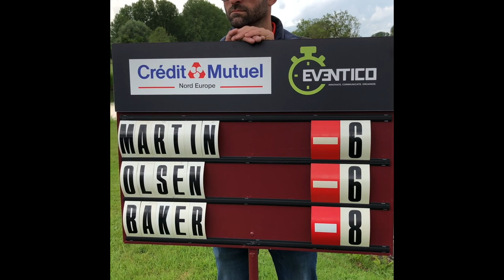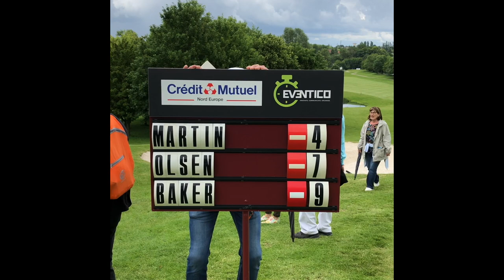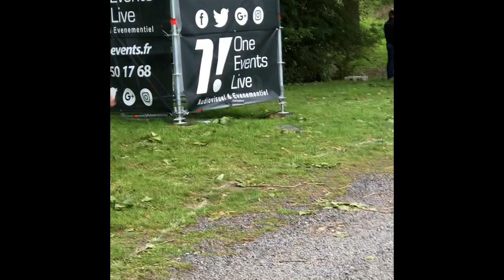GOLF SENIOR OPEN HAUTS DE FRANCE au GOLF D'ARRAS 2019-06-09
Dernière journée du Senior Open Hauts de France by Jean Van de Velde, disputé sur le GOLF d'ARRAS, le dimanche 9 juin 2019
Victoire de Peter BAKER avec un total de -13, devant James Kingston (-8) et Markus Brier (-7). A noter Paul Lawrie 13° (-3), Ian Woosnam 28° (+1), José Maria Olazabal 36°(+4).
Peter Baker wins his first Staysure Tour title at the Senior Open Hauts de France with a score of 13 under par.